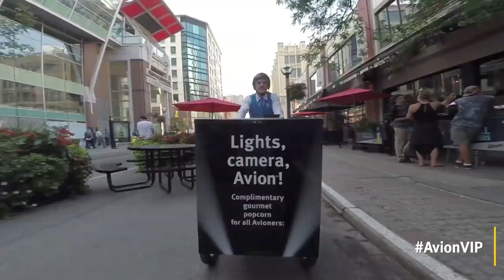AvionVIP treatment at the 2014 Toronto International Film Festival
The TIFF Festival 2014 went from good to great for Avioners who received gourmet treats, giveaways and the VIP treatment.